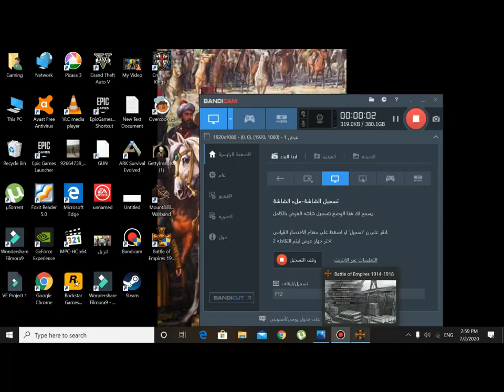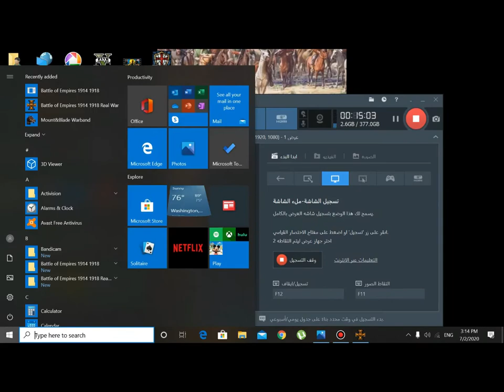انتصار الالمان على الروس وانسحاب الالمان battle of empire 1914 1918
الرجاء الاشتراك